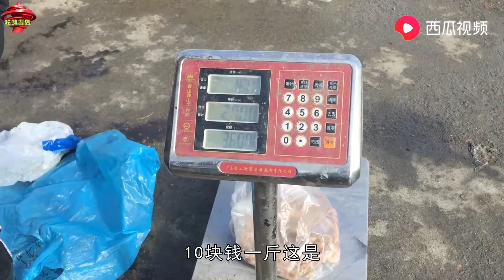山东青岛，从农村渔船上买海鲜，蛎虾10元一斤，带鱼9元一斤